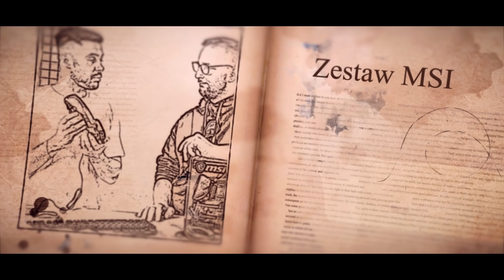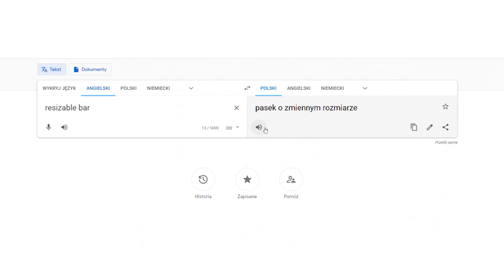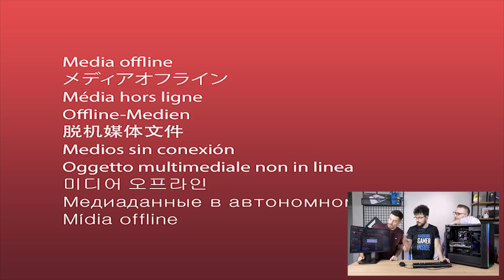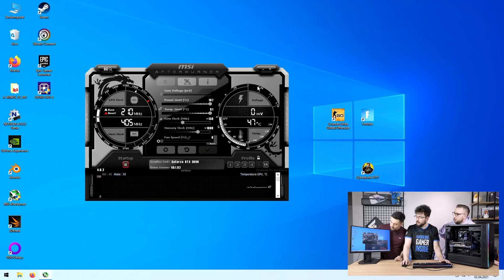SPALILIŚMY KOMPUTER ZA 30 000 ZŁ?!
Pamiętacie komputer z poprzedniego odcinka? Zgodnie z obietnicą postanowiliśmy Wam pokazać jego wyniki w grach w dość kreatywny sposób, a konkretnie poprzez pojedynek Pitera i Smartiego. Dodatkowo postanowiliśmy go trochę podkręcić.. Co z tego wyszło? Zobaczcie!

PROPOZYCJA PC [działających, czekający na dostępność kart]:
🖥️ Komputer budżetowy z i5-11500
[jednostka bez karty, sugerowane dodanie RTX 3060]
🖥️ Komputer z i7-11700
[jednostka bez karty, sugerowane dodanie RTX 3070/3080]